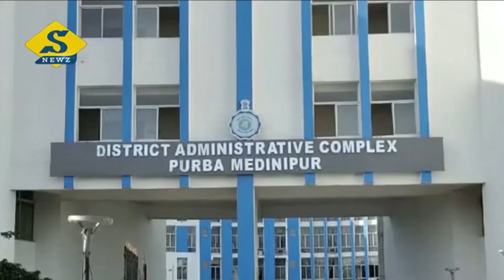৯৩ চিকিৎসককে একসঙ্গে নোটিস সিএমওএইচ-র